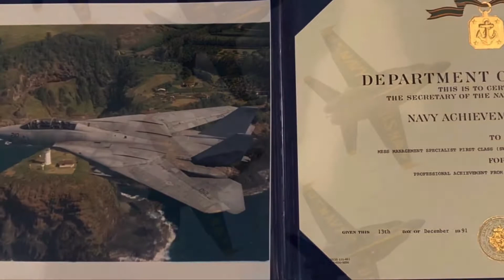2020 4th of July celebration La Jolla CA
MY DEBT OF GRATITUDE TO AMERICA, & ALL AMERICANS . I AM FOREVER GRATEFUL TO ALL OF YOU.
IM PROUD TO BE AN FIL/AMERICAN WHERE AT LEAST I KNOW IM FREE . AND I WONT FORGET THE MEN AND WOMEN WHO DIED AND GAVE THEIR LIVES FOR ME. EVERYDAY WHEN IM IN LINE AT THE BANK FAST FOOD I GLADLY STAND UP NEXT TO YOU .. AND AINT NO DOUBT I LOVE THIS LAND GOD BLESS THE USA...
I thank the Lord everyday for the gift of life, for my two wonderful children and for the privilege of living here in America, the Land of the free and Home of the Braves.
I am most proud of my heritage. Being a Fil-Am. I have the best of both worlds. Living in the Land of Milk and Honey where opportunities abound and equality prevails.